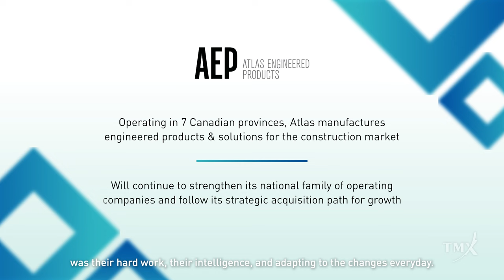Atlas Engineered Products Ltd. (TSXV:AEP) | 2023 TSX Venture 50™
Atlas Engineered Products is a growth company that is acquiring and operating profitable, well-established operations in Canada’s truss and engineered products industry. We have a well-defined and disciplined acquisition and operating growth strategy enabling us to scale aggressively and apply new technologies, giving us a unique opportunity to consolidate a fragmented industry of independent operators.